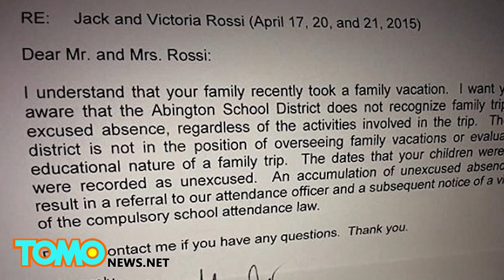Boston Marathon father's letter to school principal over kids absences goes viral- TomoNews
Mike Rossi, a father of nine-year-old twins and radio personality in Rydal, Pennsylvania wanted to take his family along to see him compete in the Boston Marathon race, and go sightseeing.

Rossi really wanted to have his family there with him to cheer him on, so he notified his kid's school months in advance that they were taking a family vacation, and the twins would be missing three days of school.

When the Rossi family got back from the trip, they received a letter from the principal saying the three days of school that the twins missed would be counted as unexcused absences. Rossi was upset by the tone of the letter, so he wrote a response to the principal where he assured her that the five days the Rossi's spent in Boston had the same educational value as a year of going to school.

He posted the response on Facebook, and it quickly went viral getting thousands of shares and hundreds of likes. After this story went viral, Rossi stated that his problem is with the school's attendance policy, and the letter was not a personal attack on the principal or the school.